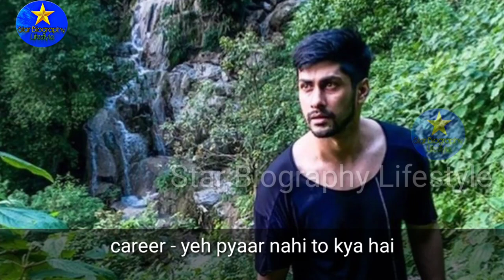Namit Khanna Lifestyle 2022 || Biography, House, Family, Girlfriend, Income & Networth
Namit Khanna Lifestyle 2021 || Biography, House, Family, Girlfriend, Income & Networth